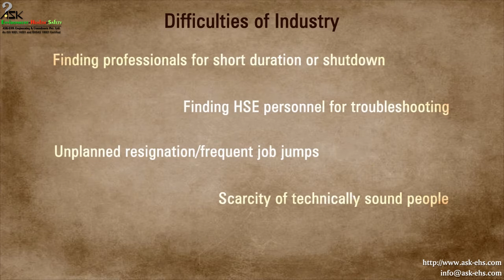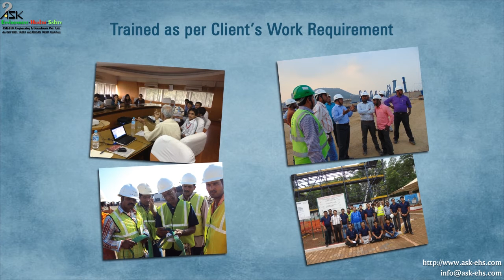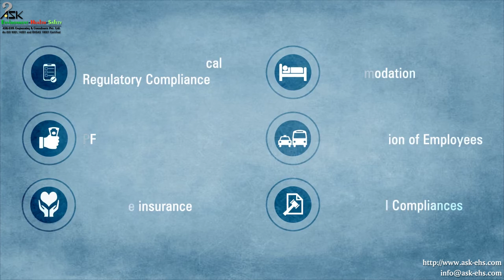Environment, Health, & Safety Manpower Supply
EHS professionals, play an important role in maintaining and improving EHS practices of the organization. ASK–EHS, an integrated Environment, Health and Safety Manpower provider with rich EHS knowledge, can take care of all your safety manpower requirements at all levels of management, from Stewards to Safety Head for all industries. Get certified safety professionals with a click of a button Avail unique benefits of our EHS job portal with a database of 50,000 + qualified and trained health & safety professionals.

Are you a EHS professional and looking for placement support submit your resume a unique job portal for EHS domain professionals only.